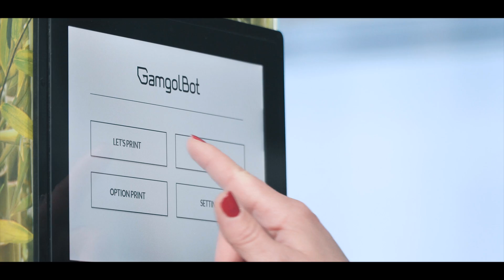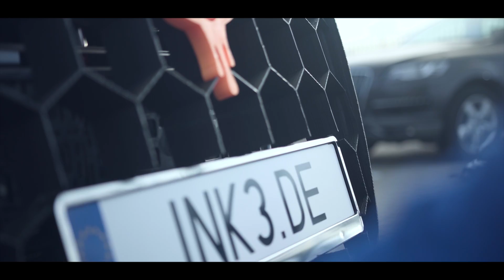GamgolBot APOCALYPTO Industrial 3D Printer by INK3.DE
Every big idea starts from the question: a problem who needs to be solved.

We believe a thru innovation and creativity, big ideas come to live. Introducing a GamgolBot APOCALYPTO - A revolution large scale 3D Printer. This beautiful structure is being constructed by Polish engineers. The GaamgolBot APOCALYPTO has the largest big volume on the market. All operations can be controlled via a touchpad located on the front of the printer and online by your phone or computer.

Here Is the GamgolBot APOCALYPTO we make big ideas and reality for everyone.

What is your next big idea?

GamgolBot APOCALYPTO
Industrial 3D Printer

-Multicolour print - two nozzles
-Extensive build volume
-Internal storage
-Fully enclosed print chamber
-Linear guides
-Online control + webcam

TECHNICAL SPECIFICATIONS

Printing technology    FFF (Fused Filament Fabrication)
Working area    (X) 1100 mm x (Y) 1200 mm x (Z) 1400 mm
Chamber            Closed, steel and glass, heated
Worktable            Glass, heated
Filament compatibility  PLA, ABS, PC-ABS, PET-G, TPE, TPU, HIPS, PVA, and many many more
Filament diameter   1,75 mm or Pellet
Detection of Filament flow  Yes
Nozzle diameter           0.4, 1, 2, 3 mm
Heads             1 - 2 or Pellet Extruder
Layer resolution    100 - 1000 μm
Max. temp. chamber   70 °C
Max. temp. Head           260 °C
Max. temp. worktable   130 °C
Printer control    10” Touchscreen and wireless mini keyboard with touchpad
Communication    USB, WiFi
Print settings defined    Yes, for INK3.DE Filaments
Power requirements   3x 110/230 V, 60/50 Hz
Max. power consumption  5 kW
Product dimensions   1800 L x 2250 W x 2000 H mm
Light inside             Bright cold LED light over 10 m in length
Camera online      Yes
Driving gears             Servomotor
Software            Octoprint
Optional equipment   UPS Backup power source, Pellet Extruder
10 kg INK3.DE PREMIUM FILAMENTS GRATIS FOR GREAT START!

World’s biggest 3D printed city model comes alive in Polish city of Poznań:

INK3.DE:
-High Quality Filament
-Industrial 3D Printers GamgolBot
-Print Shop
-3D Modeling
-Postproduction

G: +48/ 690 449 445

Filament INK3.DE

We produce the highest quality filaments made of the best materials available on the market, in any diameter and color. For special request, we are able to emboss any desired type of material, any color from palette of PANTONE, in any quantity. Furthermore, we are able to offer you the right type of spool.

Pellet INK3.DE

We prepare special versions of various granular materials in all colors from the palette PANTONE for extruders, injection molding machines and 3D printers which print directly from a pellet.

Modeling and 3D Printing

On the way of realizing the project that fulfills all the assumptions, we often encounter a few more or less successful prototypes. To evaluate the correctness of a prototype we should grab it in hand and physically check that everything is 100% like we planned. Here, help comes from 3D modeling and the 3D printing by INK3.DE